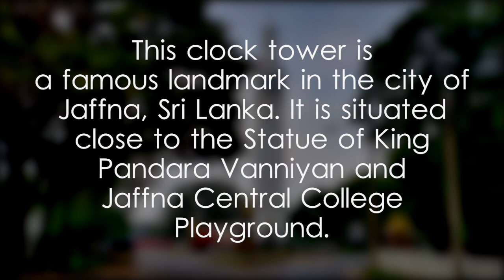Jaffna Clock Tower - video 1